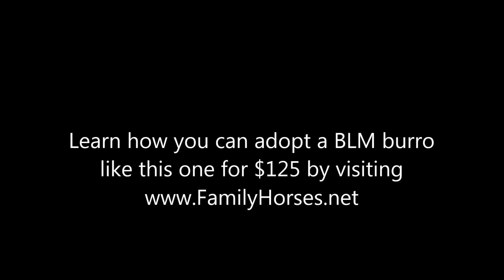Cassanova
Cassanova being introduced to the goats for the first time.